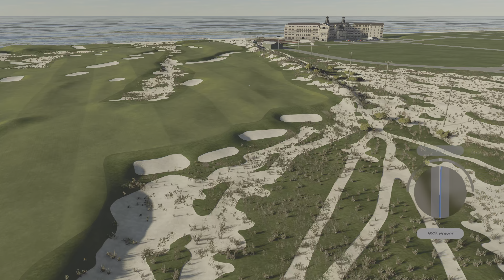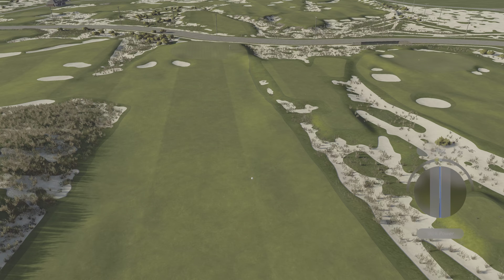The Legendary Round 1